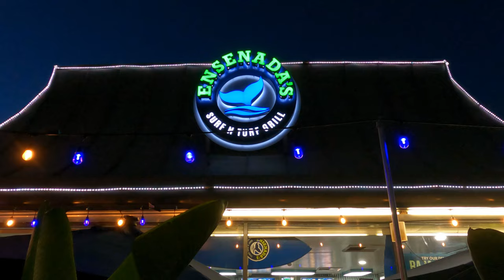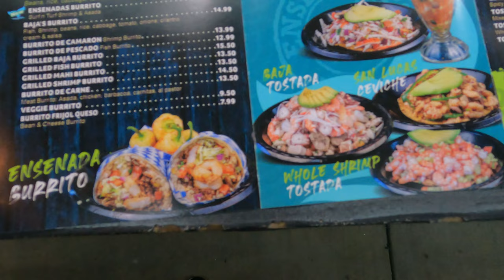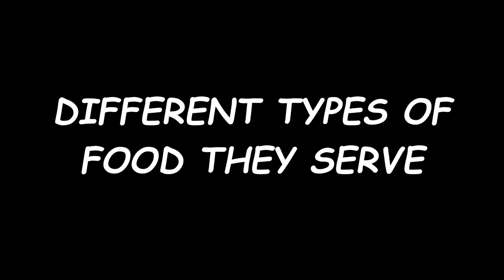(4K VIDEO) SURF N TURF GRILL, DELICIOUS BAJA STYLE FISH TACOS IN LOS ANGELES CALIFORNIA, USA 🇺🇸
Tacos de pescado ("fish tacos") originated in Baja California in Mexico, where they consist of grilled or fried fish, lettuce or cabbage, pico de gallo.